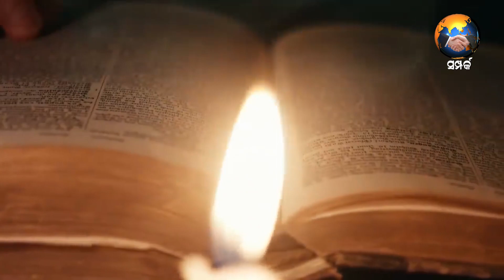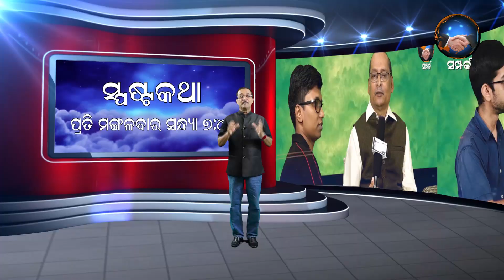ANUBHUTIRU PADE EPISODE - 02 | ଅନୁଭୂତିରୁ ପଦେ | SAMPARK DIGITAL MEDIA NETWORK